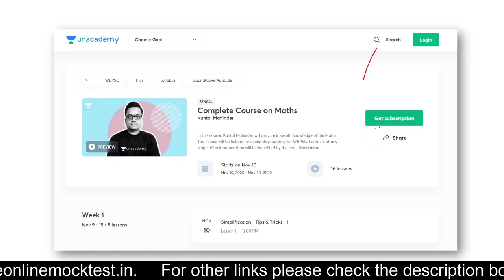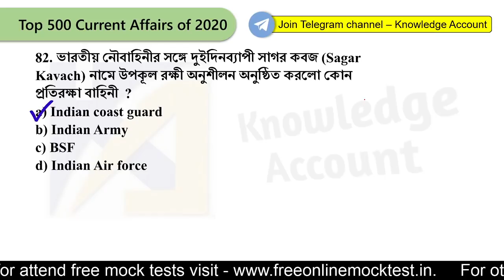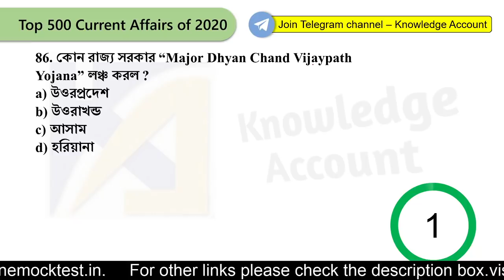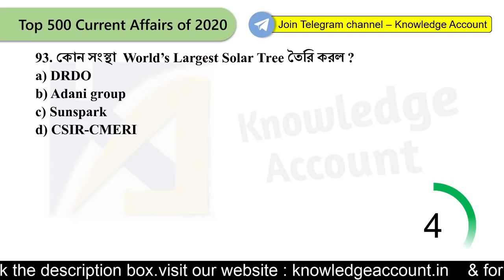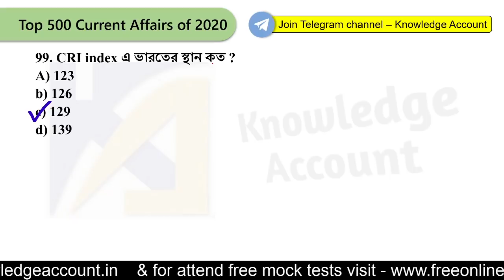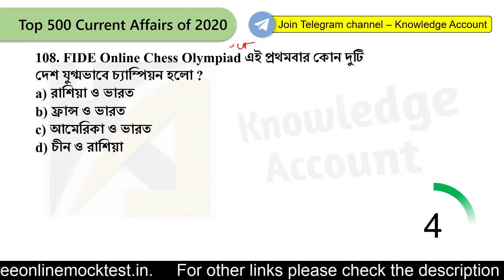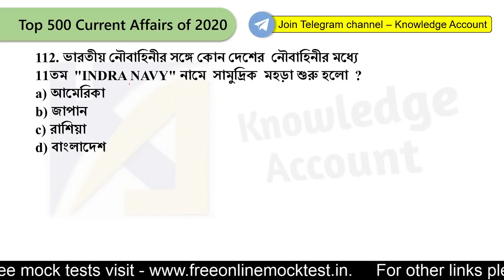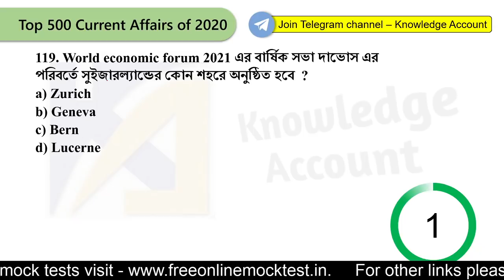500 Current Affairs MCQs of 2020 | Bengali | Knowledge Account | Part – 3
500 Current Affairs MCQs of 2020 | Bengali | Knowledge Account | Part – 3 |

ভিডিও লিংক –
FULL VERSION
Page – 408

MINI VERSION
Page – 169